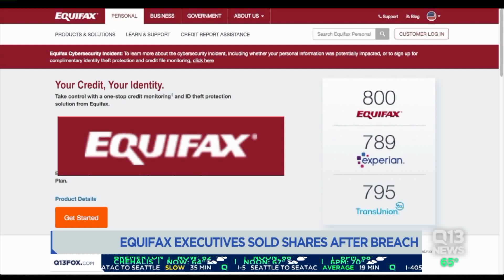Corey Nachreiner with WatchGuard Technologies on Equifax Data Breach